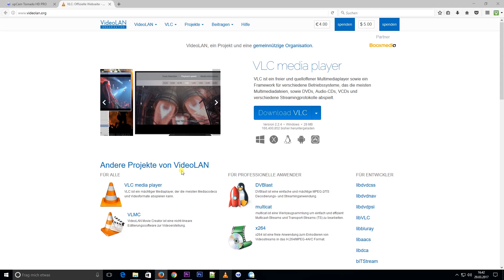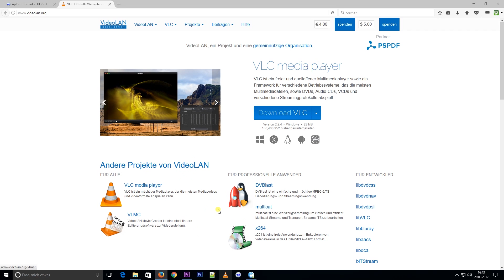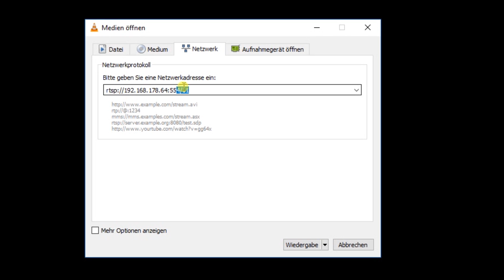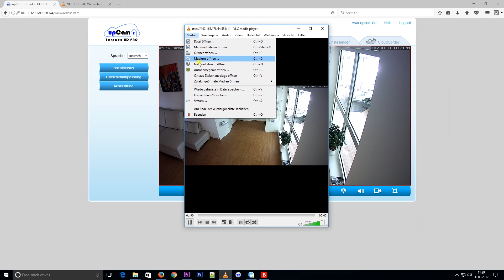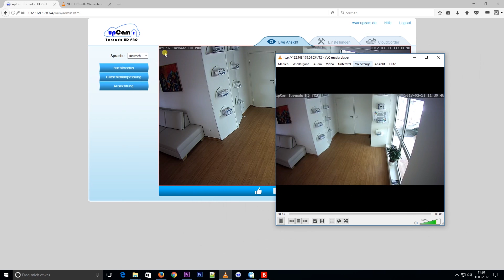VLC Player - IP Kamera RTSP Stream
In diesem Video zeigen wir Ihnen wie man den RTSP Stream einer upCam IP Kamera im VLC Player wiedergeben kann.

Tipp:
Bei upCam sind die RTSP Streams unter folgenden Adressen erreichbar:

Full HD Stream: rtsp://192.168.x.x:554/11
VGA Stream: rtsp://192.168.x.x:554/12
Niedrigster Stream: rtsp://192.168.x.x:554/13

IP Camera Streaming mit dem VLC Media Player leicht gemacht!